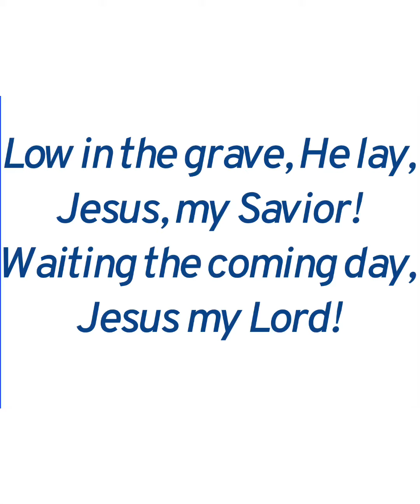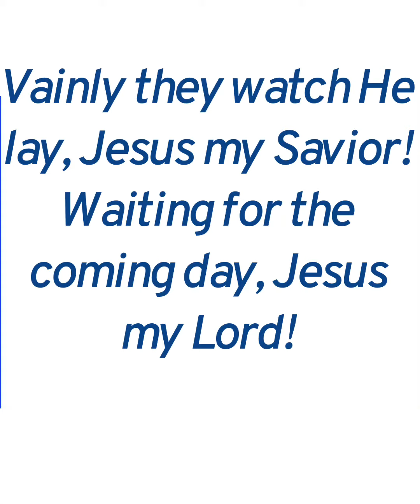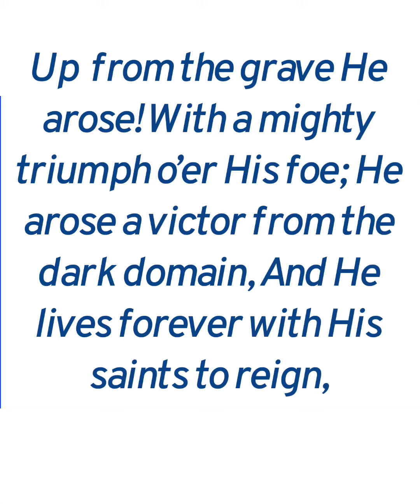April 12, 2020